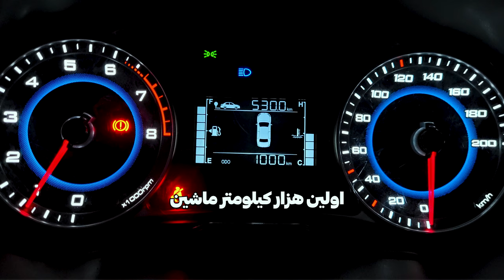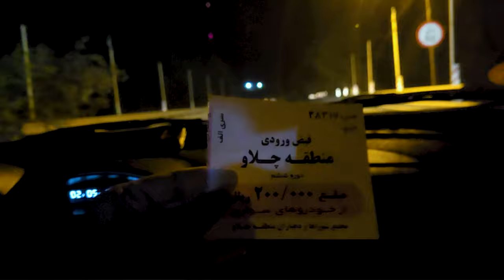از جاده چالوس رفتیم فیلبند بالای ابرا 😍ولاگ مسافرت شمال | North of Iran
روز پنجم سفر . امروز قراره از جاده چالوس بریم به سمت دریای ابر فیلبند
چالوس یکی از زیباترین جاده های جهان هست که قراره ازش دیدن کنیم.
فیلبند روستایی در ارتفاعات هست که بیشترین احتمال دیدن اقیانوس ابر رو داره
استان مازندران پر از دیدنی هاست که ما به رامسر و تله کابینش رفتیم و بعد هم به سمت فیلبند حرکت میکنیم.
🔴دوستان خوب و همراهان همیشگی💛💙
در حال حاضر، ما با تلاش و همت شما دنبال کنندگان عزیز، به یک جامعه فعال و پویا تبدیل شدیم. اما برای رسیدن به هدفمان و تولید محتوای بیشتر و بهتر،نیاز به حمایت شما داریم.
اگر تمایل دارید مارو در این راه یاری کنید، می‌تونید از لینک زیر استفاده کنید، همینطور مارو با به اشتراک گذاشتن محتوای ما به دوستان خود معرفی کنید. هر گونه حمایت شما برای ما بسیار ارزشمند هست و باعث خوشحالی و انگیزه بیشتری برای تولید محتوای بهتر و بیشتر میشه😉
لینک حمایت مالی:

خوش باشین💛💙
چپتربندی ولاگ :
00:00 شروع ولاگ
01:32 جاده چالوس
04:03 علی خوابش برد
04:34 جاده فیلبند
05:25 فیلبند
06:53 صبحانه در ارتفاعات
07:26 اسب های وحشی
10:00 ساحل محمود آباد
12:07 آنچه در ولاگ های آینده خواهید دید

The fifth day of the trip. Today we are going to go to Filband sea from Chalus road
Chalus is one of the most beautiful roads in the world that we are going to visit.
Filband is a village in the highlands, which has the highest probability of seeing the ocean of clouds
Mazandaran province is full of sights, we went to Ramsar and its cable car, and then we will move towards Filband.

✅ درباره ما و هدفمون:
سلام به کانال ما (MARY and REZA) خوش اومدید.
اگر به کانال ما سابسکرایب نکردی ،فراموش نکن که سابسکرایب کنی تا بتونی کلی ولاگ سفر به جاهای مختلف ایران رو ببینی.با کلی جاذبه گردشگری ایران آشنا میشی و از ایران زیبا و جاهای دیدنی ایران نهایت لذت رو ببری.

✅ پیام خاص برای تو:
میخوام بگم که وقت تو برای ما ارزشمنده پس سعی کردیم جوری فیلم برداری و ادیت کنیم که نهایت لذت رو ببرید.در ولاگ بعدی قراره که آخرین ولاگ سفر شمال هست ، میبریمت به آبشار کبودوال  .
*ممنون که زمانتو با ما به اشتراک گذاشتی و این پیام رو خوندی.امیدواریم تونسته باشیم لحظاتی ناب رو برات رقم زده باشیم.اگر از این ویدیو خوشت اومد حتما لایک کن.ما بدون کمک تو نمیتونیم رشد کنیم.